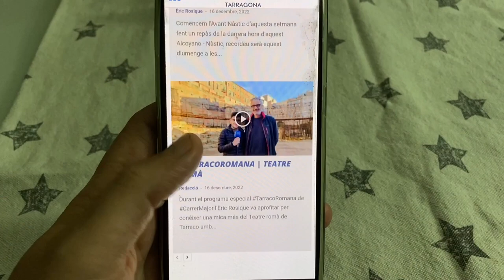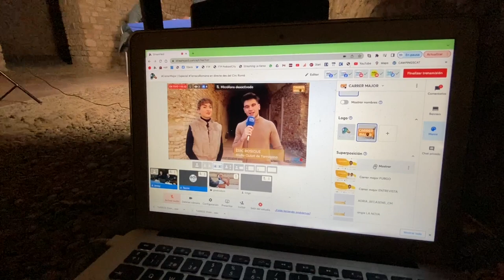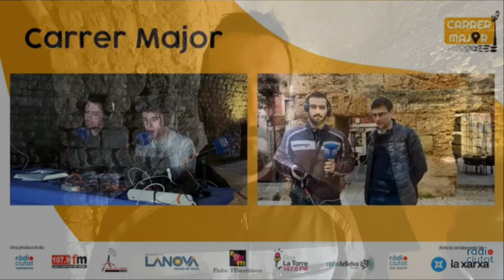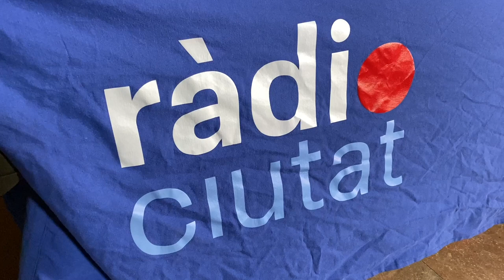CarrerMajor: Making Of - Especial Tarraco Romana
Aquest divendres a CarrerMajor ens traslladem al Circ Romà de Tarragona per oferir un especial TarracoRomana amb que viatjarem per conèixer com estava organitzada socialment i políticament la ciutat en època romana, com es divertien i s'entretenien i com era el comerç i gastronomia del moment, entre d'altres.